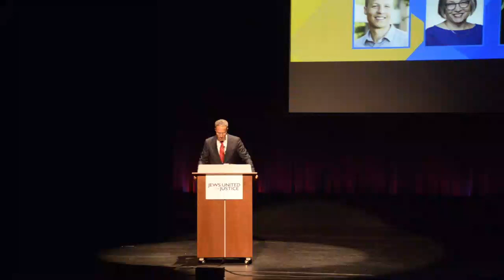Derek Musgrove, Heschel Vision Award Honoree and Keynote Speaker 2019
Dr. George Derek Musgrove gives his keynote address at the Heschel Vision Awards, November 17, 2019.